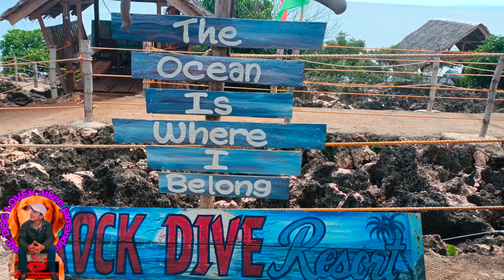ROCK DIVE INN|PART II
lets rock dive
lets enjoy & swim
ang lugar na ito na paka ganda at kakaiba sa ibang mga Beaches.